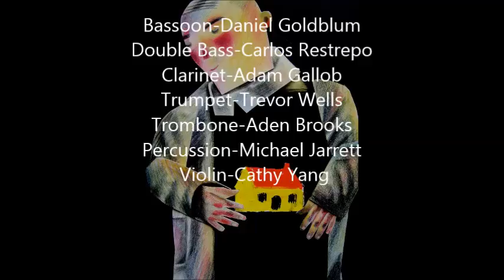Stravinsky Histoire du soldat suite LIVE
Suite
Bassoon-Daniel Goldblum
Double Bass-Carlos Restrepo
Clarinet-Adam Gallob
Trumpet-Trevor Wells
Trombone-Aden Brooks
Percussion-Michael Jarrett
Violin-Catherine Yang
Illustrations Clive Hicks-Jenkins:  by Joseph for the 2013 version of Stravinsky's "The Soldier's Tale".